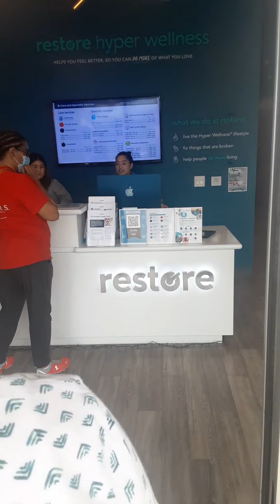Braeden dillon and their auntie jackie walks on a long bridge and sees birds and turtles